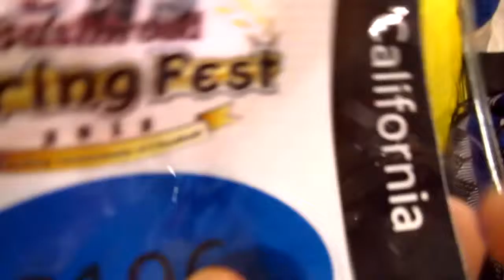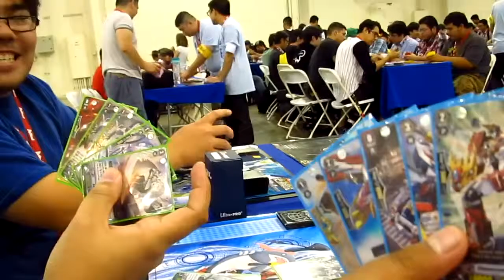Bushiroad Springfest 2015